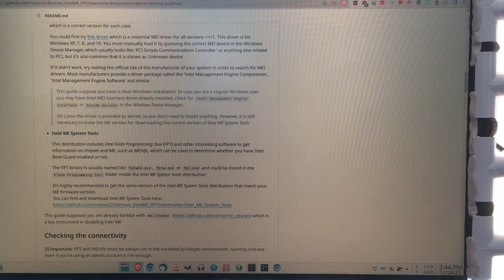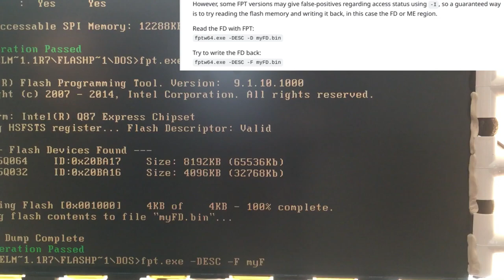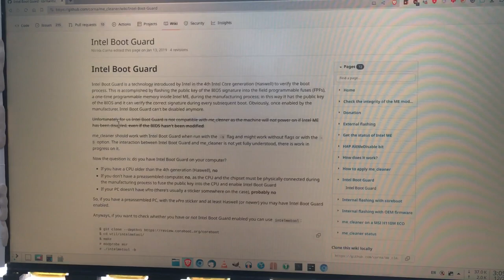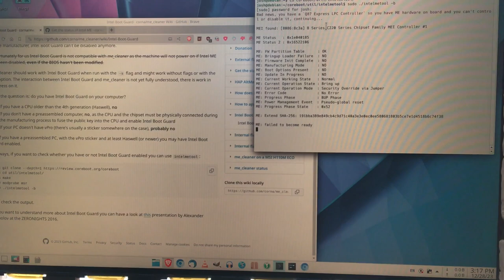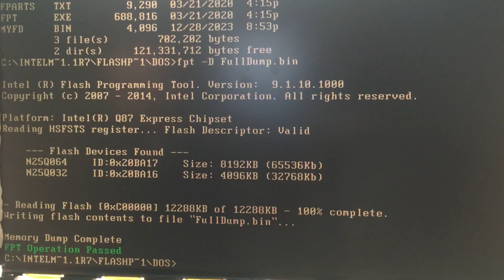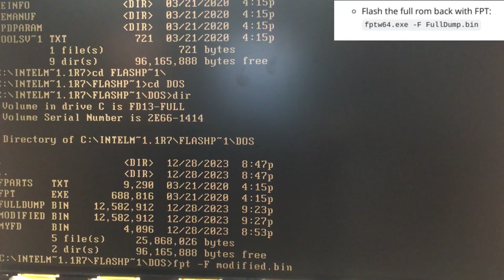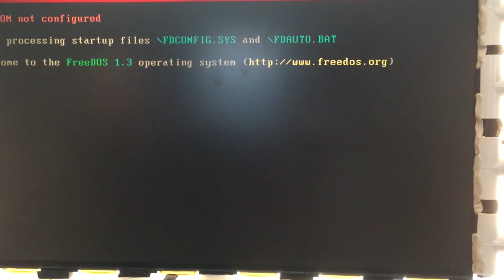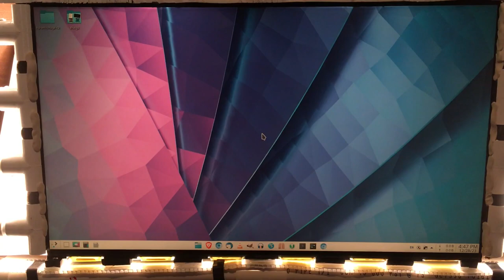Let's Disable Intel ME on a Dell Optiplex 7020 SFF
I try (and succeed) to disable the Intel Management Engine on my computer.
Why? Because it could theoretically be used for nefarious purposes.
(Also because modifying stuff like this is just good, nerdy fun.)

The tutorial I mostly followed (You'll have to remove the spaces. Youtube is truncating URLs for some stupid reason):